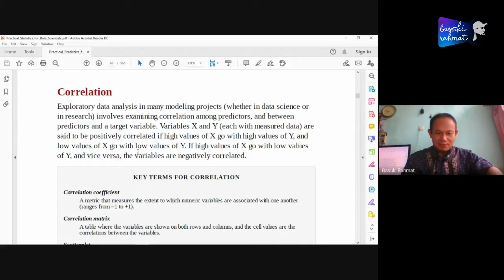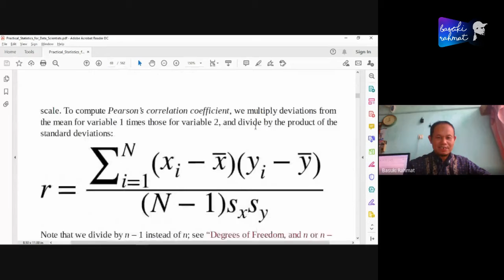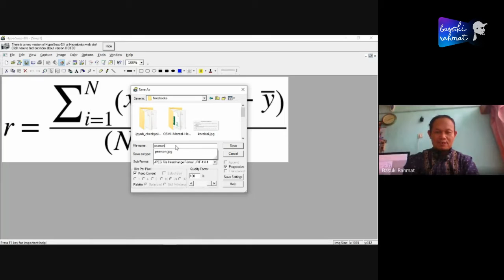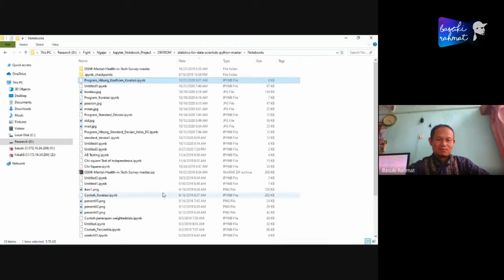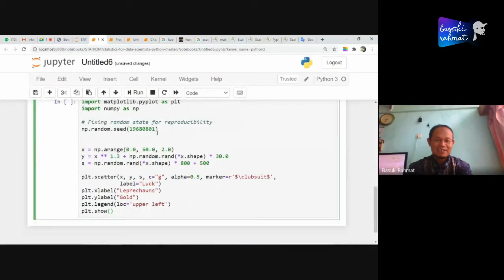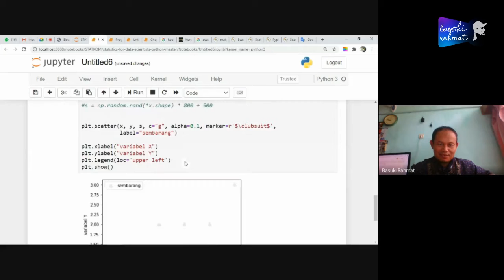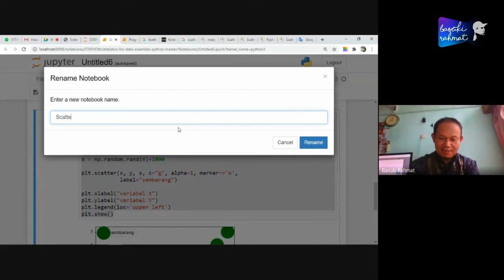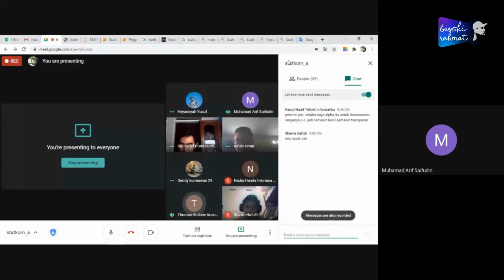MK Statistika Komputasi Live Gmeet (21/10/20) - Korelasi - Konsep, Penerapan dan Contoh Pemrograman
Statistika Komputasi Kelas A, Hari Rabu Tanggal 21 Oktober 2020.
Materi: Korelasi - Konsep, Penerapan dan Contoh Pemrograman